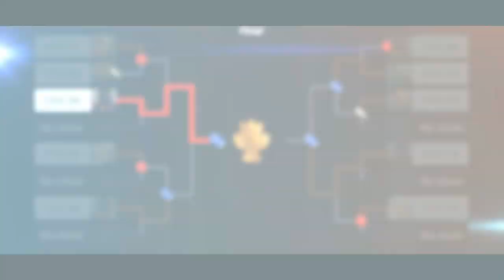Smash Bros Ultimate Minecraft CPU Tournament v2: Smash Harder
The Minecraft Smash Bros Ultimate CPU Tourney returns! With new competitors and defending champions!